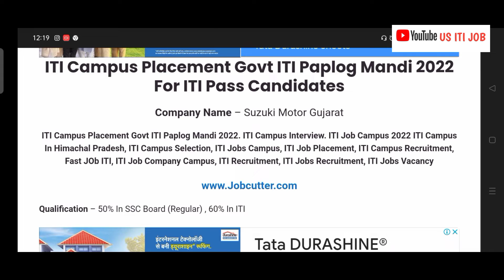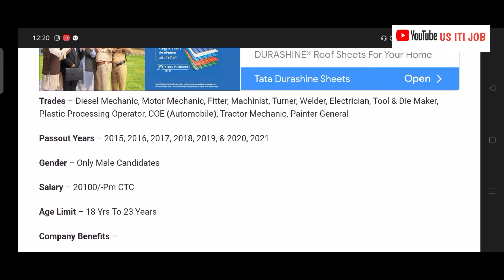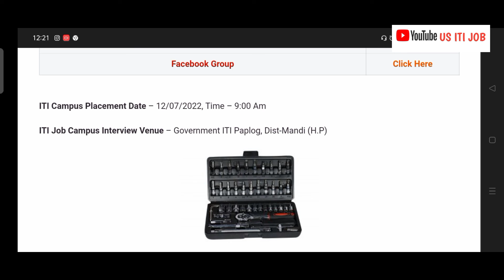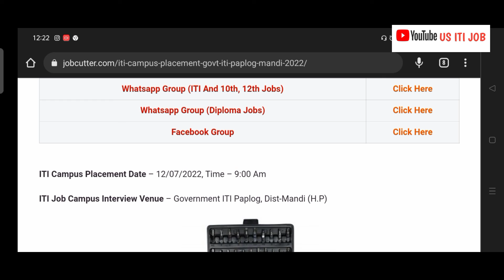HOW TO ITI Campus Placement Govt ITIPaplog Mandi 2022 For ITI Pass Candidates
ITI Campus Placement Govt ITI Paplog Mandi 2022 For ITI Pass Candidates

ITI Campus Placement Date – 12/07/2022, Time – 9:00 Am

ITI Job Campus Interview Venue – Government ITI Paplog, Dist-Mandi (H.P)